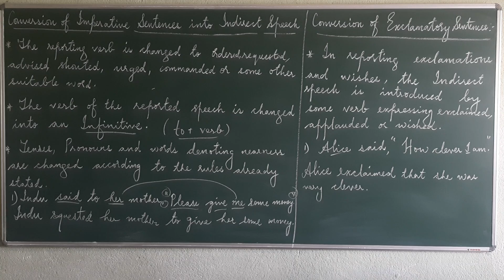Direct to Indirect ( Imperative & Exclamatory)